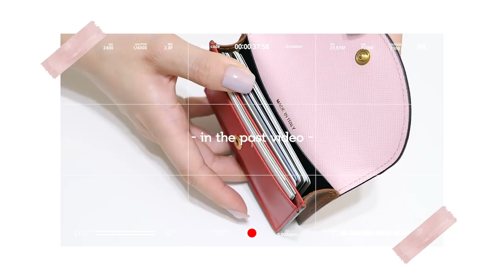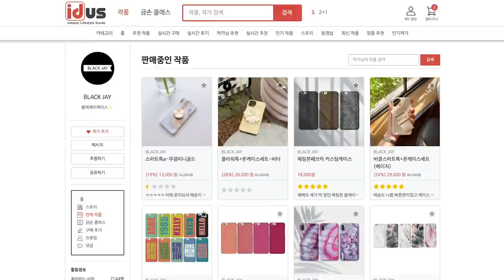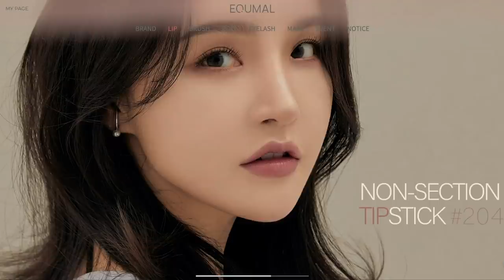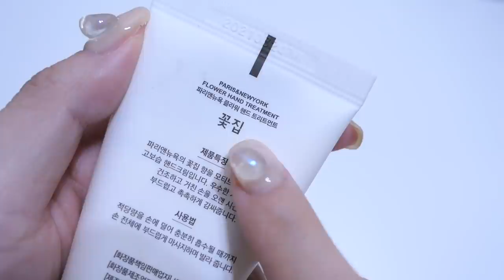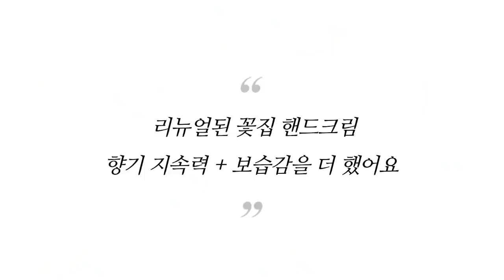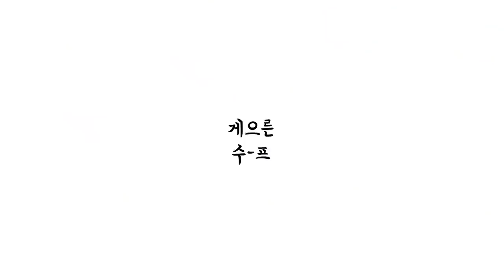왓츠인마이백! 보기 드문 구찌 홀스빗 브라운🐻 직장인 명품가방 파우치 속 화장품부터 니치향수까지! (ft.랍셍스)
* 랍셍스 향수를 제외한 모든 아이템들은 제가 직접 구매한 제품들입니다.

🎁 구독자 이벤트 🎁 (현재 종료된 이벤트)

왓츠인마이백 영상을 좋아해주시고
작지만 첫 구독자 이벤트를 진행할 수 있게 됐습니다!🙏🏻✨

추첨을 통해 총 두 분께
영상 속에 나오는 랍셍스의 향수를 드려요 🕊🌿

📌 응모 방법 :
- ‘게으른 수프’ 채널을 구독하고 본 영상에 좋아요를 누른다
- 댓글로 ‘나르코틱 블랜드’와 ‘우디오리엔탈’ 중 어떤 향을 갖고 싶은지 남긴다
📌 응모 기간 : ~7/5(일) 밤 12시까지
📌 당첨자 발표 : 7월 10일(금)에 커뮤니티 탭에서 공지

구독자 여러분들께 감사드리는 마음에 비하면 턱없이 부족하지만,
앞으로 노력해서 더 좋은 선물들 많이 들고 올게요!

📦Information 📦

1. 구찌 홀스빗 1955 숄더 백 (브라운 레더)

2. 생로랑 모노그램 반지갑 (530841 BOWA1 1000)

3. 랍셍스 향수 (나르코틱 블랜드 & 랍셍스 우디 오리엔탈)

4. 에끄멀 논섹션 팁스틱

5. 파리앤뉴욕 꽃집 핸드크림 (파리앤뉴욕 블로그에서 수시 공구 진행)

6. 헤라 블랙 쿠션 (15. 로지아이보리)

7. 나스 소프트 매트 컴플리트 컨실러 (바닐라)

8. 골드 헤어 집게핀

9. 하루벌꿀 아카시아 꿀

📷Camera : iPhone XS / Panasonic Lumix lx10
💻Editor : Adobe Premiere Pro CC
🎙Voice Recorder : SONY ICD TX-650